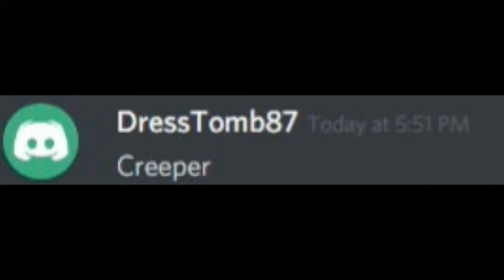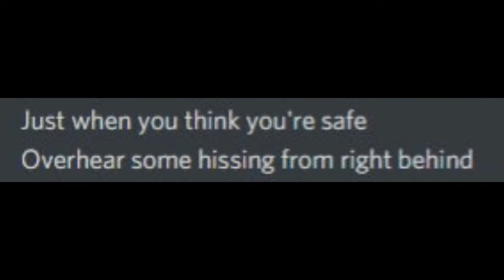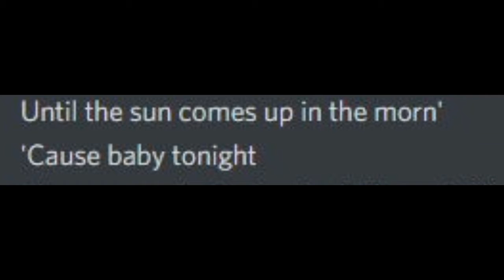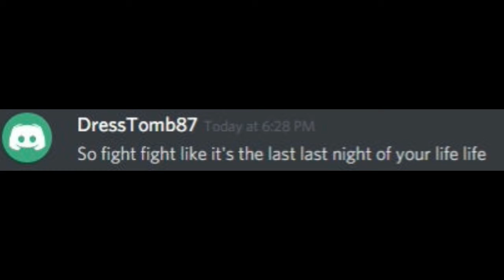Revenge (discord meme) | Full song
No tengo amigos...

Aw man